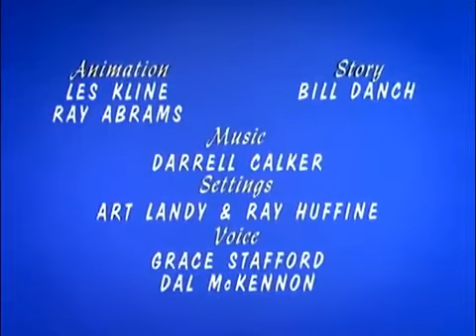Inspetor Willoughby - Esconde Esconde